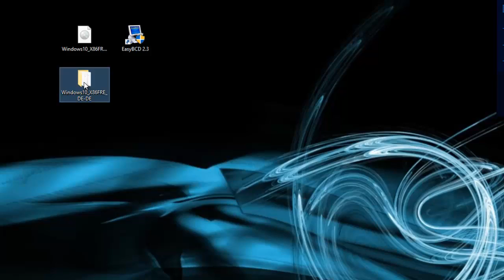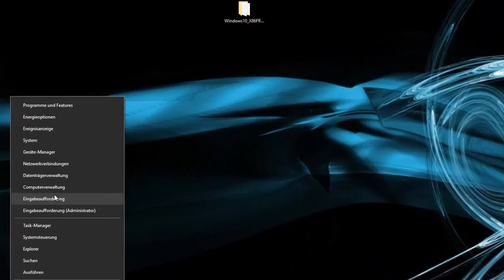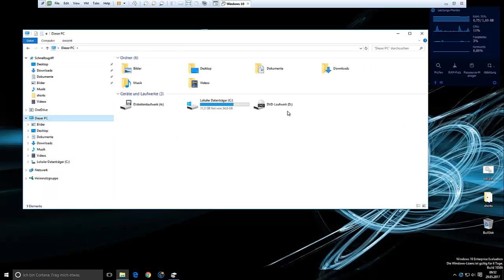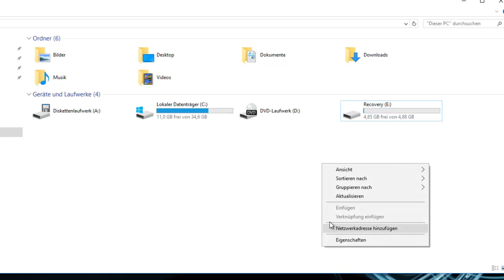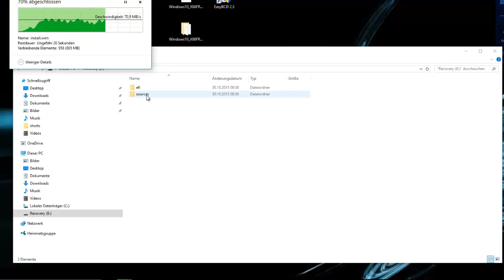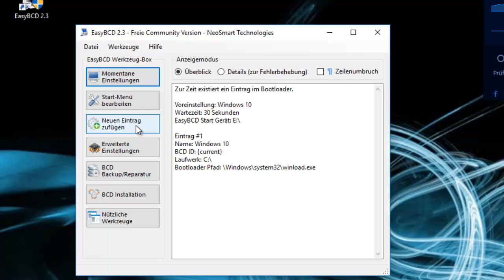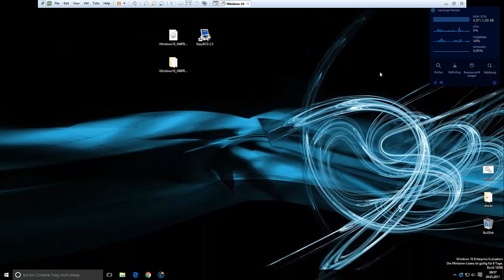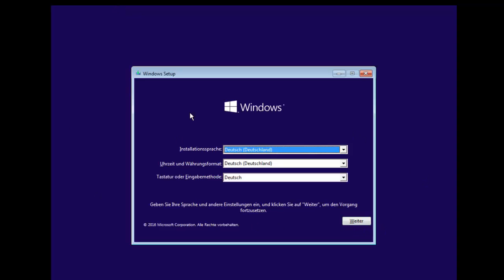Windows 10 Wiederherstellungspartition selbst erstellen.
Windows 10 Wiederherstellungspartition / Recovery Partition selbst erstellen.
Achtung - Bitte Lesen!!
Anwendung geschieht auf eigene Gefahr!
1. Es ist nie ganz auszuschließen, dass eine Partition beim verkleinern irreparabel beschädigt wird. Dadaher alle wichtigen Daten vorher sichern.
2. EasyBCD greift ziemlich tief ins System ein!
Daher unbedingt vorher noch ein Backup erstellen!!